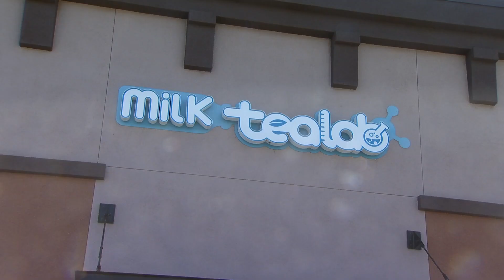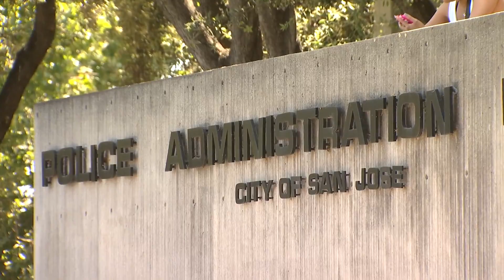SJ Boba Tea Shop Says It's Experienced Repeat Break-ins Since 2021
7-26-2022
The owners of this boba tea shop in South San Jose say it has been broken into 5 times since January of 2021. Each time is expensive and stressful for this business.

Story shot and edited by photojournalist Mark Bosselmann